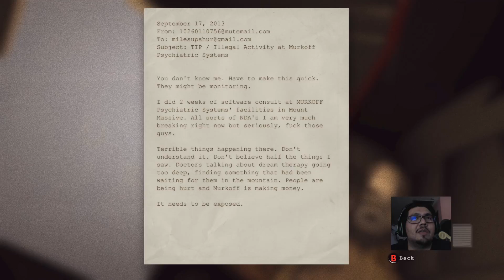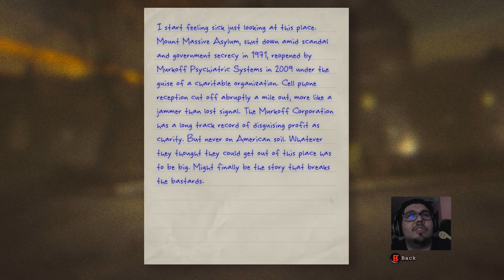Let's Play Outlast Part 01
For my third playthrough / walkthrough, I chose Outlast. We are going to play this to the end even if it scares me to death!  LOL.  I've actually already played this game on Playstation 4 back when it was free.  Now, it's free on Xbox One with the Games with Gold option, so we are going to play it and record it this time, for good old times.